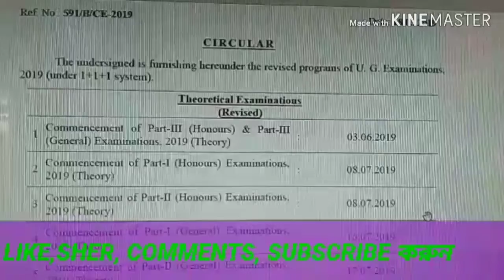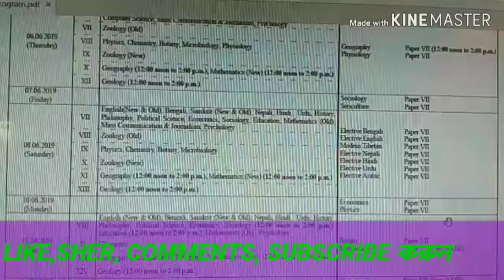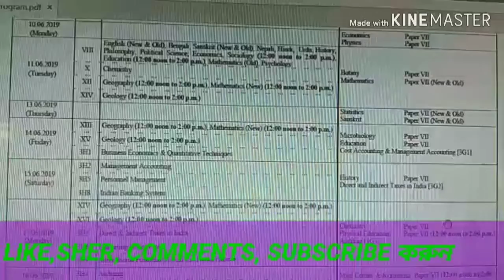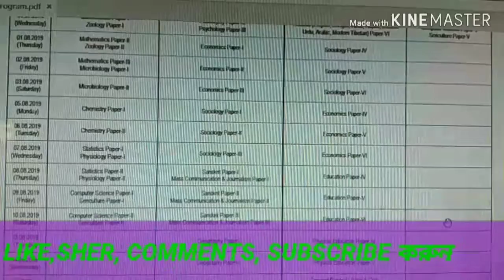NBU পরীক্ষার রুটিন ALL COLLEGE BA EXAM 2019 PDF DOWNLODE NOW, PART -I,II,III NEW ROUTIN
নিচের এই লিংকটিতে কিলিক করে PDF ফাইল ডাউনলোড করুন ।

2.  Follow this link to join my WhatsApp group